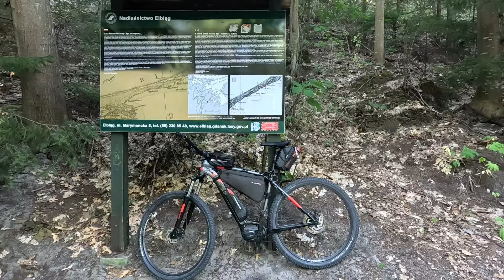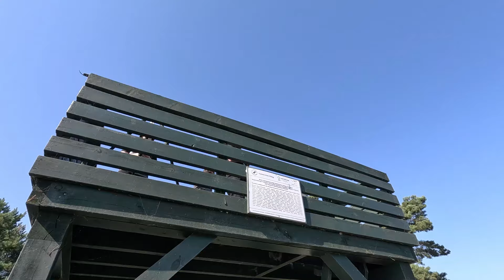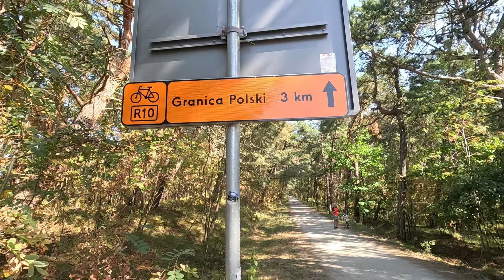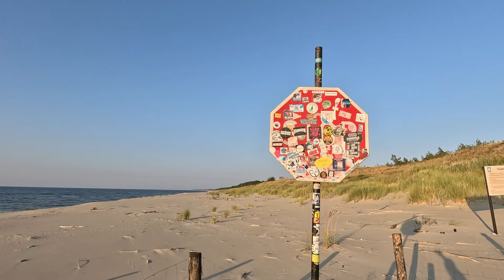Granica z Rosją - rowerem z Krynicy Morskiej trasą R10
Piękny odcinek trasy R10 z Krynicy Morskiej do granicy z Rosją. Po drodze zobaczymy punkty widokowe Wielbłądzi Garb i Góra Pirata.